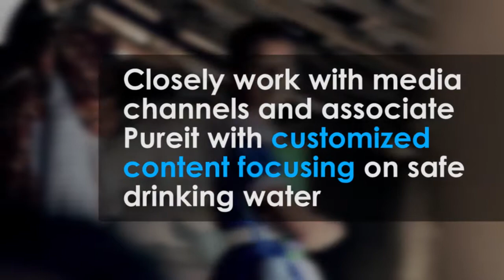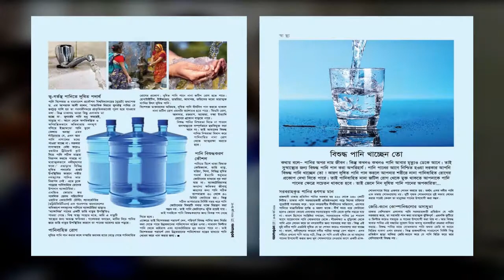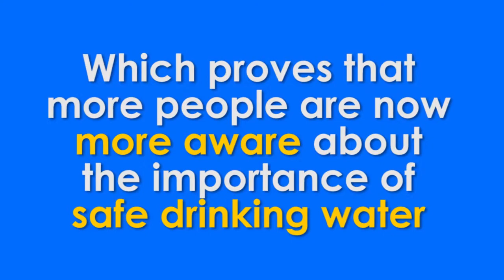PureIt Water Day Campaign